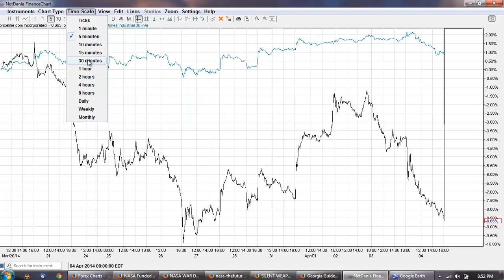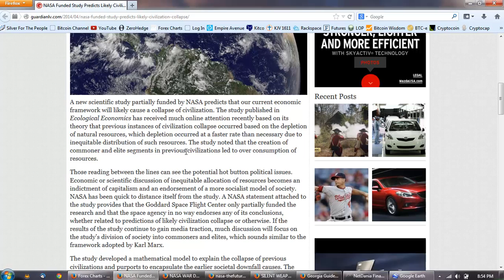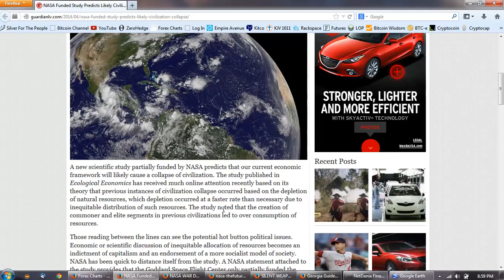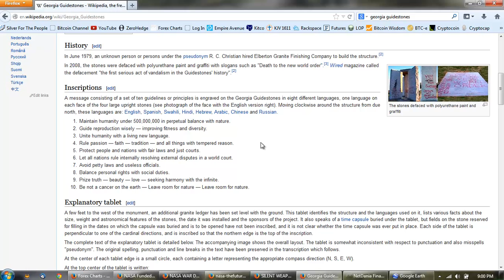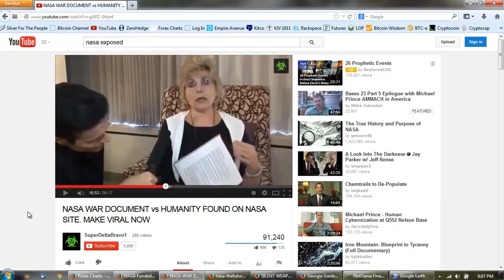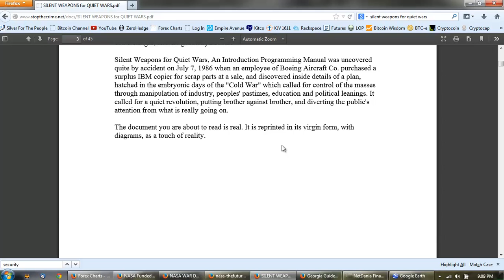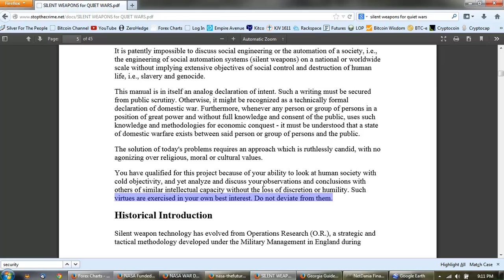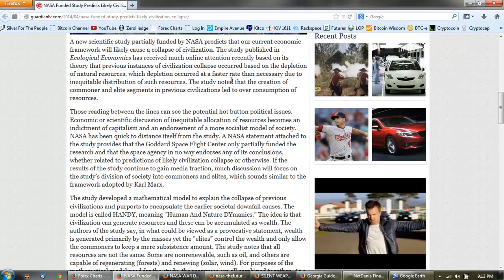Member Update 4/6/14 NASA Nazis